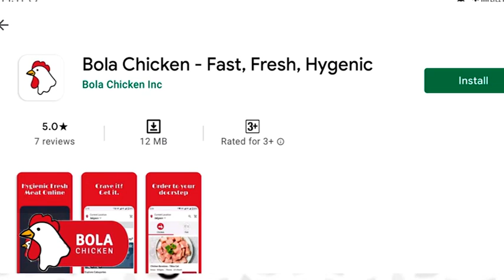जलद बातम्या: लस बनवणाऱ्या कंपनीने मागितले आगाऊ पैसे.